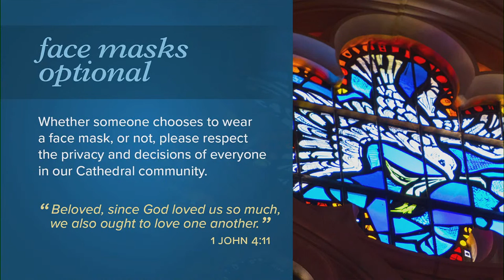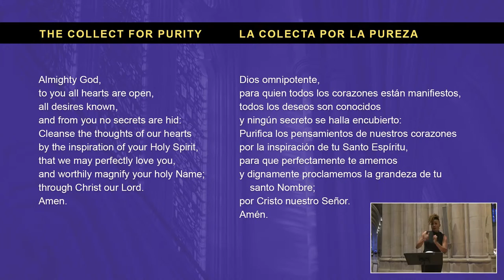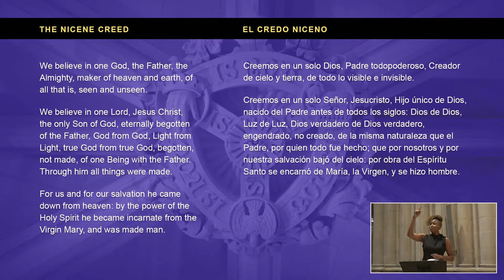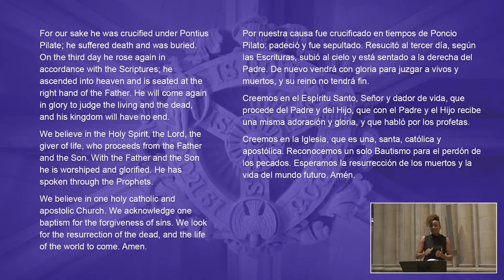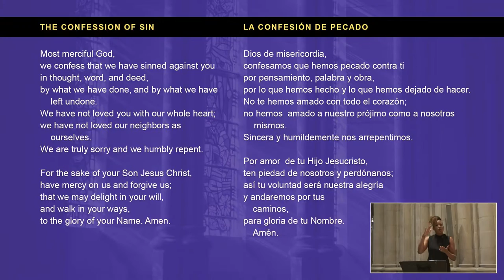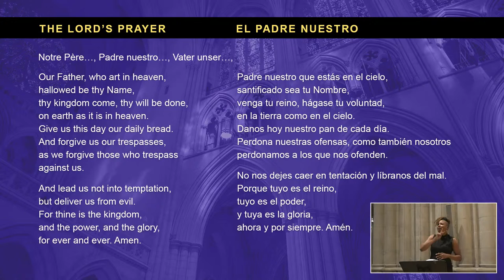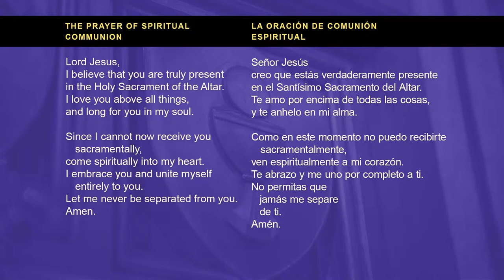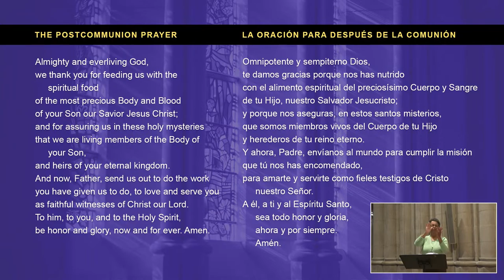8.28.22 National Cathedral Sunday Online Worship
Join us for the celebration of the Holy Eucharist on the Twelfth Sunday after Pentecost. The Reverend Canon Jan Naylor Cope presides and the Reverend Canon Leonard L. Hamlin, Sr. preaches.

*Please note that the Cathedral does not generate closed captioning. YouTube closed captioning does not support Spanish translation. You can turn off closed captioning by clicking the appropriate button on the video*

If you appreciate the ways the Cathedral serves this nation, you can show your support

You can learn more about the ministries of Washington National Cathedral at cathedral.org. We are a house of prayer for all people, envisioned as a great church for national purposes, and even coronavirus can't stop that.